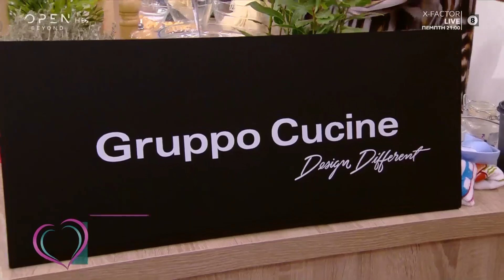Συνταγή για παραδοσιακό κανταΐφι από την Μαρία Εκμεκτσίογλου - Ευτυχείτε! 23/10/2019 | OPEN TV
Η Μαρία Εκμεκτσίογλου φτιάχνει παραδοσιακό κανταΐφι. Υλικά: 500 γρ. φύλλο κανταΐφι, 1 κ.σ. κανέλα, φλούδα από ένα πορτοκάλι, 1 κιλό ζάχαρη, 1 λίτρο νερό, 2 ξυλάκια κανέλας, 23 γαρύφαλλα, 6-7 σταγόνες λεμόνι, 200 γρ. φρέσκο βούτυρο (τύπου Κέρκυρας).